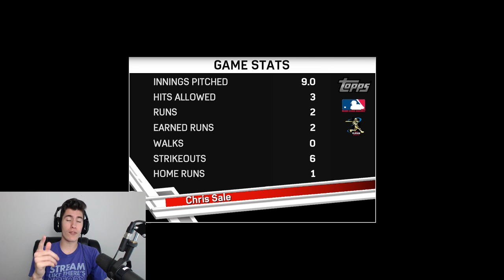CATCHER at EVERY Position! MLB The Show 17 Diamond Dynasty Challenge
Today I play a game of Ranked Seasons on Diamond Dynasty on MLB The Show 17 and put a CATCHER at every single position LOL. (except pitcher you can't do that :( )